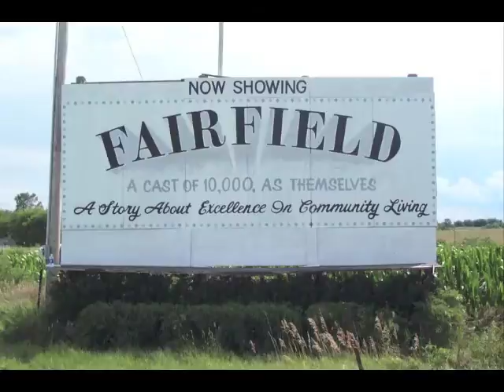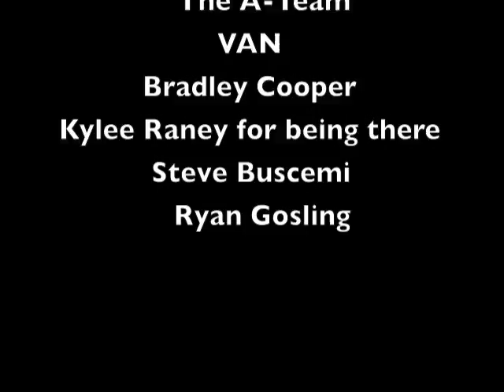Audition Tape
Max has gone missing; A New Unknown Rival Challenges You!